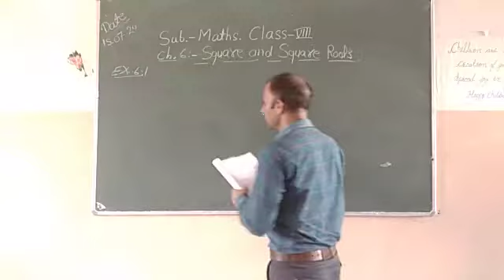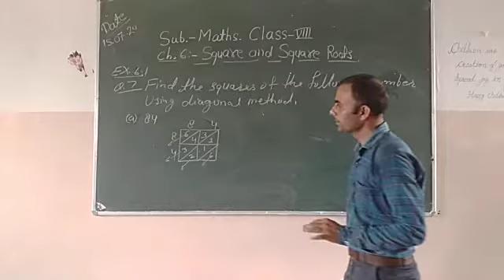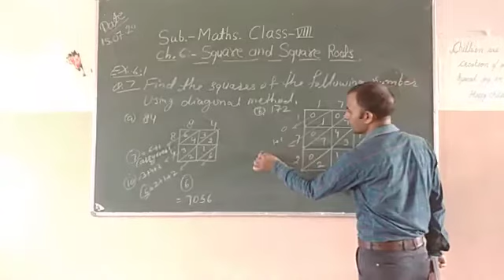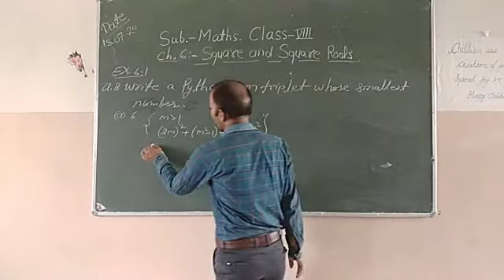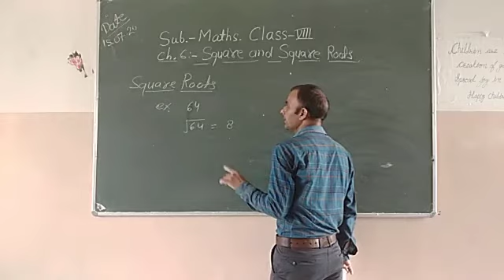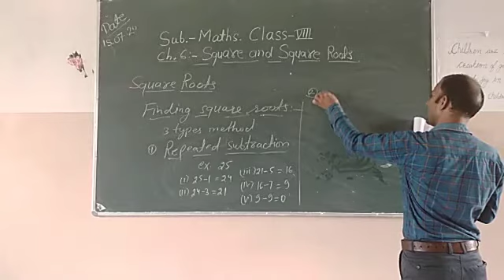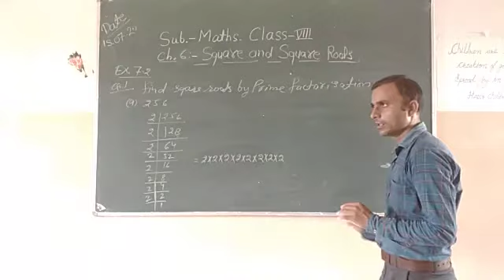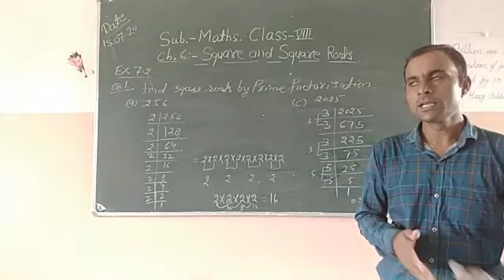CLASS VIII CHAPTER NO 6 SUBJECT MATHS